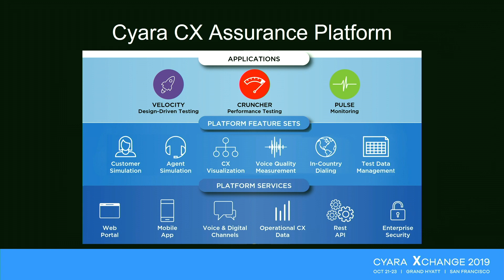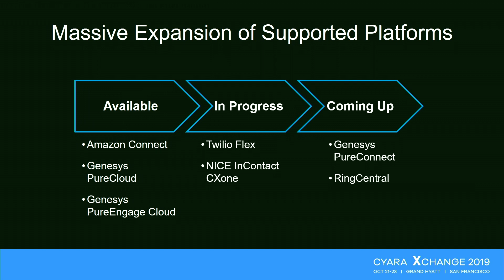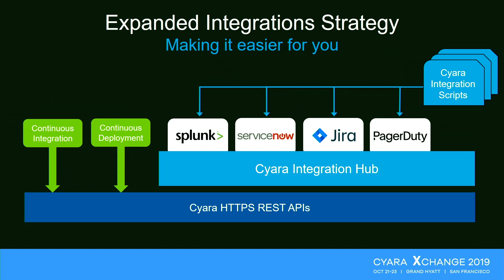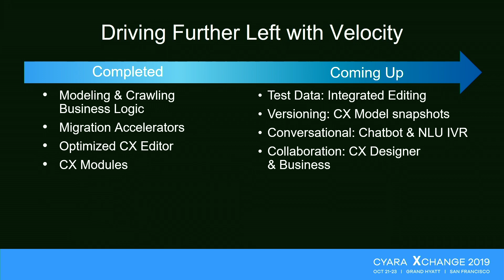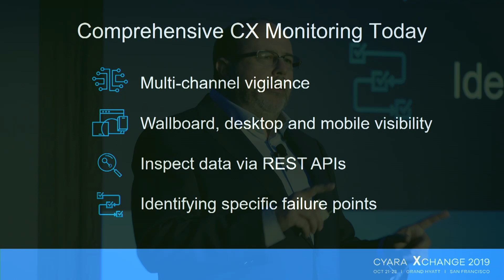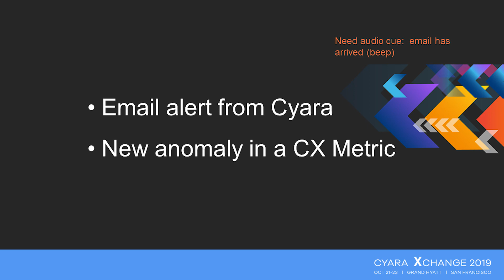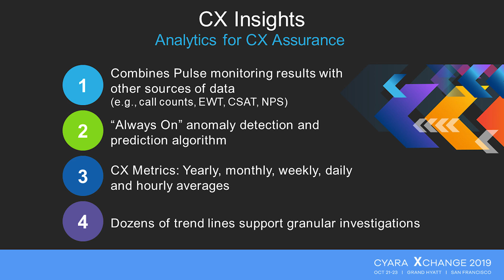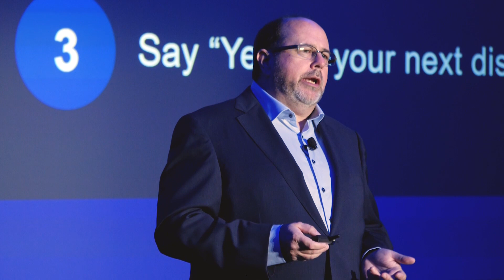Cyara's Road Ahead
Mike Monegan | VP Product Management, Cyara

Cyara’s investments in product breadth, depth and ease of use are planned for the year ahead. Hear about Cyara’s roadmap objectives for the coming year, including DevOps integrations, agent simulation for cloud-based contact centers, data analytics, design-driven testing and test data management. Mike also describes Cyara’s approach to chatbots assurance and NL IVR conversational testing.